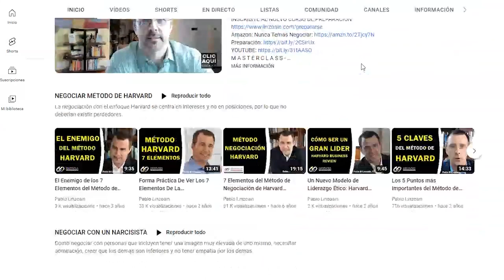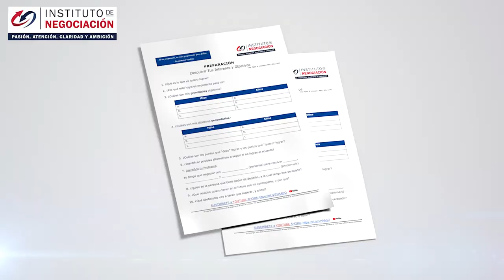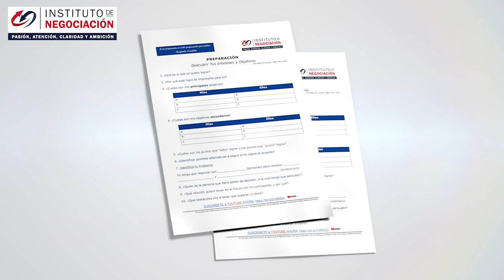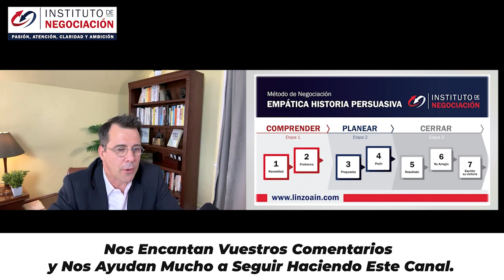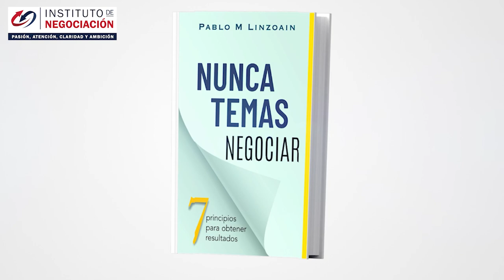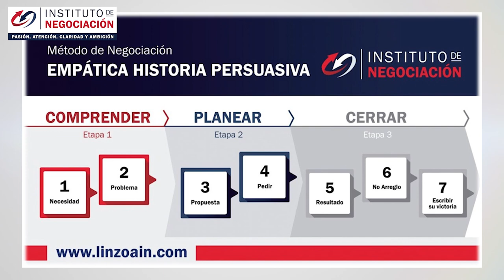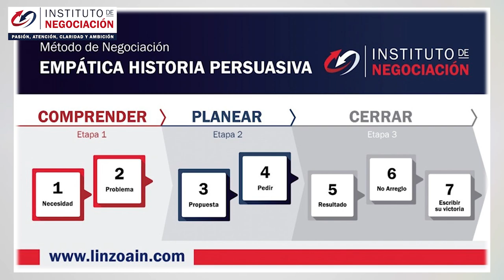Cómo Conseguir El 'SI' De Forma Sencilla Con Estas Técnicas PODEROSAS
👉🏻 El destacado experto internacional en negociación, Pablo M. Linzoain, muestra Cómo Conseguir El 'SI' De Forma Sencilla Con Estas Técnicas PODEROSAS